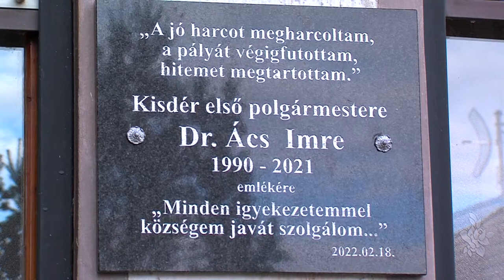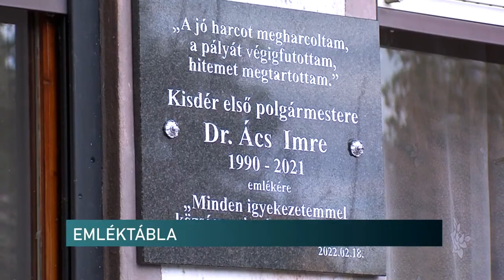Emlék a covidban elhunyt polgármesternek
Halálának első évfordulóján avattak fel emléktáblát Ács Imre tiszteletére. Kisdér polgármestere 2021-ben hunyt el, miután megfertőződött a koronavírussal. Az eseményen a családtagok mellett a közeli Diósviszló hivatali dolgozói is részt vettek, akik mind kedves emlékeket őriznek a településvezetőről.